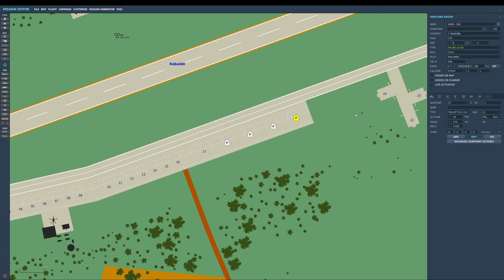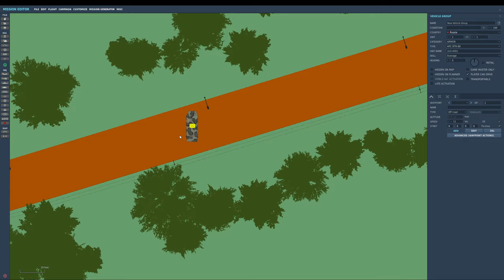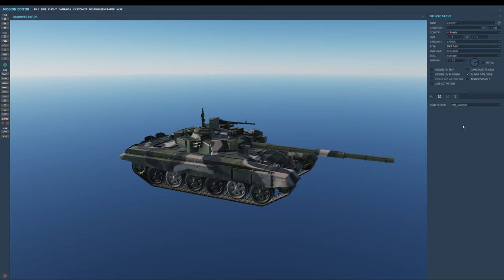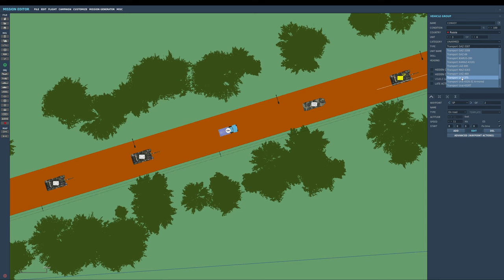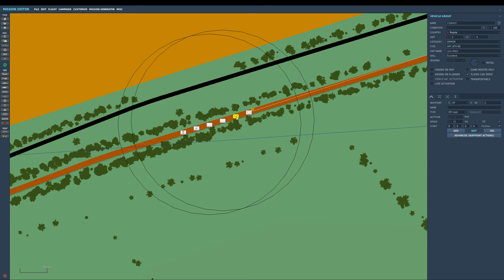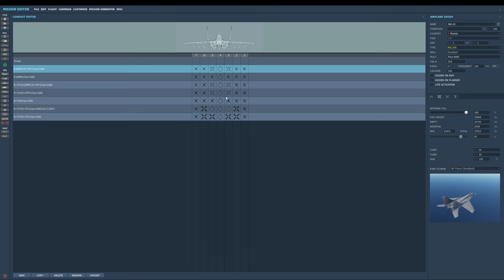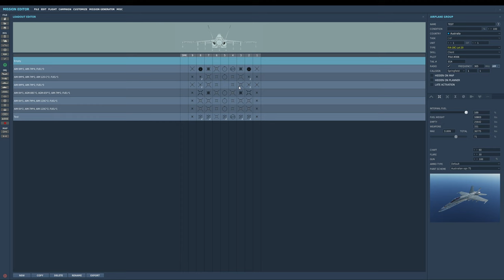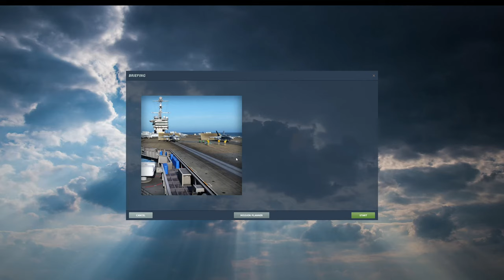ASOR 234 - DCS mission editor tutorial - Part 1 - Introduction & adding units / waypoints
I am not an expert. This is just a short series of video's showing a summary of what I've picked up in editor which might help people starting out.

Note: I have not touched scripting yet.

If you are interested in joining an Australian based DCS group, check out ASOR 234 squadron at: